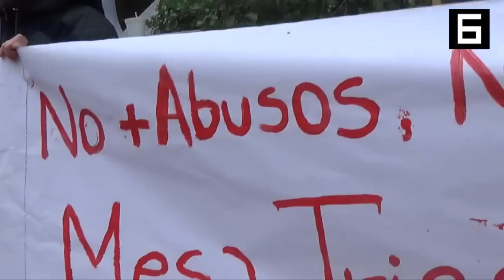Concentración Contra el Subcontrato en Beauchef 11/06/14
El día miércoles 11 de junio del 2014 se realizó una concentración a las afueras de torre central (donde se encuentran las oficinas de las  principales autoridades de la FCFM) para exigir una mesa triestamental y dar soluciones reales a las demandas de los problemas de los trabajadores subcontratados.

¿cuáles son los problemas actuales de los trabajadores subcontratados?

Aseo:
- Acoso laboral reiterado
- Despidos injustificados
- Horas extras (doble turno) recurrentes para cubrir turno de la tarde.
- Pago de horas extras como normales (junto al punto anterior, incurren en una ilegalidad)
- Sobrecarga de trabajo.
- Trabajo forzoso para embarazadas.

Seguridad:

- Desconocimiento de situación contractual (en algunos guardias), pues no tienen este documento a disposición.
- Turnos de 12 horas (casos de hasta 36 horas).
- No pago de días ausentes por licencia médica.
- Prohibición de hablar con estudiantes.